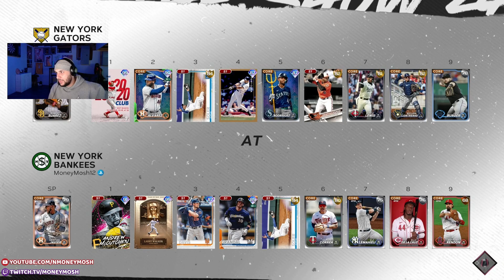ROAD TO 10-0 (ATTEMPT #4) - BATTLE ROYALE - MLB THE SHOW 24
Another one...